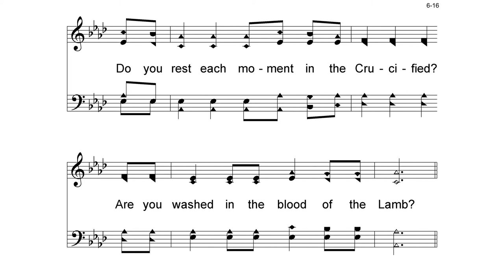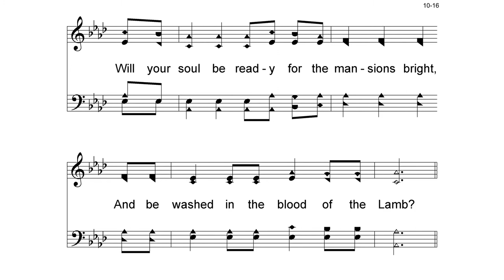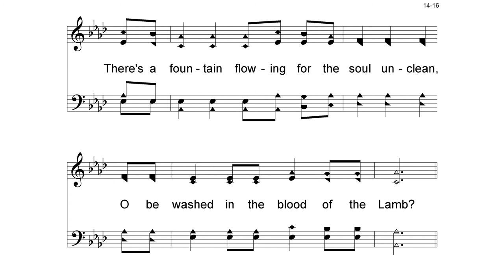Hymn: Are You Washed In The Blood?